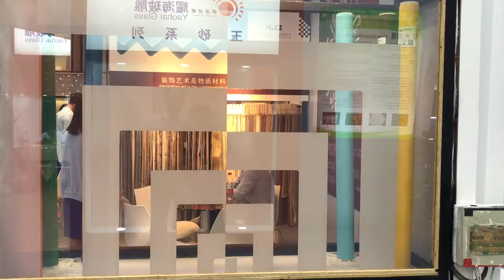smart switchable glass, intelligent glass, privacy glass, laminated glass,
smart switchable glass, intelligent glass, privacy glass, laminated glass manufacturer based in China, for smart home, smart office design.
The glass can show different patterns through the controllers.